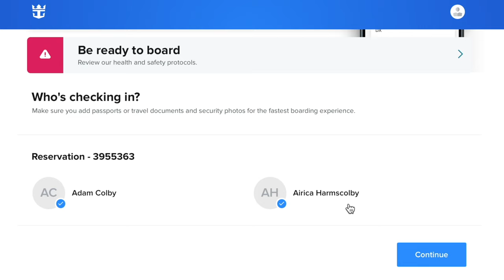Cruise Disembarkation Process Was Super Easy & Less Than 15 Minutes - Flight Home Not So Smooth...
🥳 HEY CRUISE ENTHUSIASTS! Do You Have Travel Anxiety? I Promise You Are Not Alone! Join me as we continue ANOTHER brand new series full of ADVENTURES & RELAXATION!

**Royal Caribbean Odyssey Of The Seas - Filmed December 2021 & Edited August 2022**

🤗 In this week's video Adam and I take you through the super smooth Disembarkation process IF you take your own luggage down. Then I share our not so smooth flight (could have been worse 🤷‍♀️) back home to Wichita Kansas, which will be the last time we will fly into Kansas 😊🥳 I hope my experiences help you prepare for your own adventures 🤗 I look forward to starting a new series from our adventures in the United Kingdom AND our Royal Cruise up the Norwegian Fjords (debuting late 2022) 🤗 All with the hopes of familiarizing you with what a vacation like this might look like and inspire you to try something new!

😊 In the last video, I briefly shared with you the THREE most important things we learned on this cruise vacation. Then I shared highlights from the Royal Show 7-Books 1-Adventure and my favorite parts of the last Comedy Show in the Royal Theater  😊😎 I hope my experiences help you prepare for your own adventures 😎 Stay tuned for the next adventure series! 🥰🤗

After this Cruise Series on Royal Caribbean's Odyssey of the Seas we will FINALLY start planning adventures here in the motherland - yes ENGLAND! 🥳🥰🤗

Don't forget to do thorough research when planning any kind of Vacation/Cruise for you and your family! Pay even more attention than I did to COVID-19 RULES & RESTRICTIONS required to cruise **information as of DECEMBER 2021 - JANUARY 2022.

Each Cruise Line is Different! 🥰  COVID-19 RULES & RESTRICTIONS are constantly evolving; visit the CDC's website and your cruise site on the daily for any pertinent updates!

Until next time - LOVE the LIFE YOU'RE IN get to the EDGE of your COMFORT ZONE and just get out there and CRUSH iT!